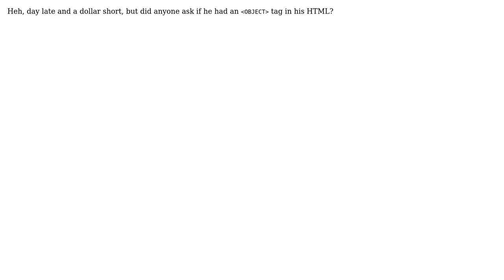How to stream pdf document from servlet? (2 Solutions!!)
How to stream pdf document from servlet?

With thanks & praise to God, and with thanks to the many people who have made this project possible! | Content (except music & images) licensed under CC BY-SA | Music | Images & others | With thanks to user Tony Ennis user Kumar user Bozho and the Stack Exchange Network Trademarks are property of their respective owners. You are responsible for your own actions.